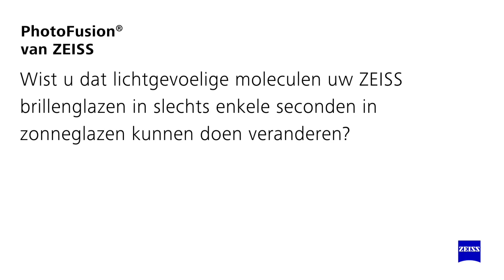Zeiss Photofusion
Meekleurende glazen
Wilt u uw zonnebril vaak of voor langere tijd dragen? Dan kiest u best voor een lichte glaskleur. Maar als u vaak te maken hebt met wisselende lichtomstandigheden, dan zijn fotochrome brillenglazen voor u wellicht een aangewezen oplossing. Deze meekleurende glazen bevatten moleculen die reageren op uv-stralen: hoe intenser het zonlicht, hoe donkerder de brillenglazen. Fotochrome brillenglazen passen zich dus automatisch aan aan de lichtomstandigheden en bieden natuurlijk ook altijd de nodige uv-bescherming.